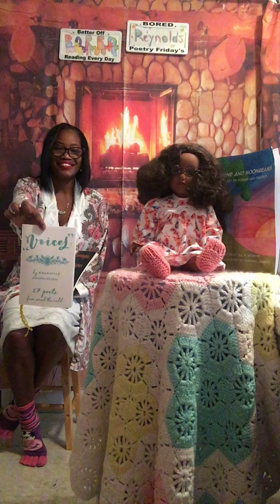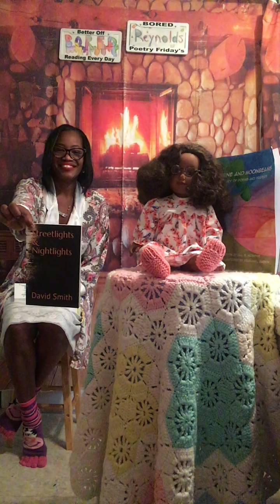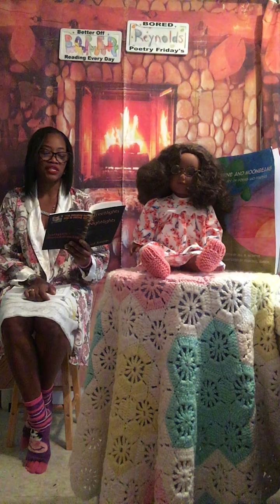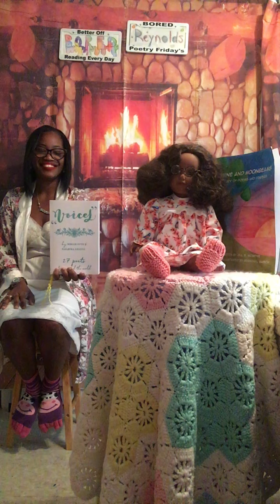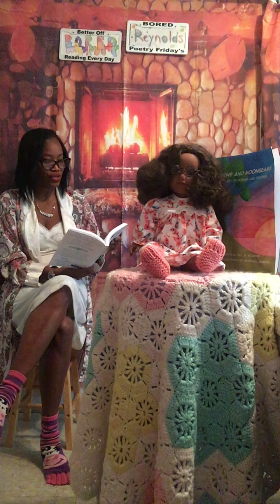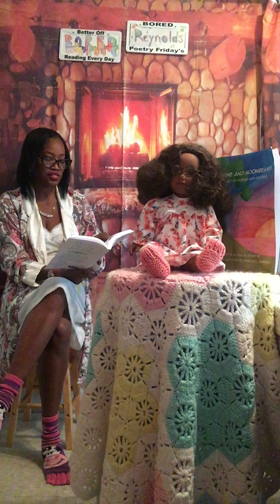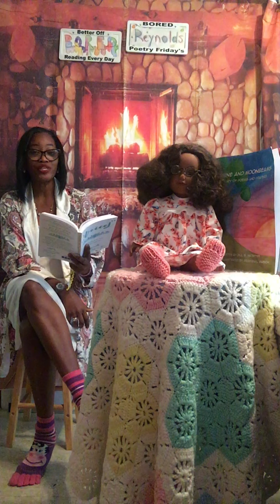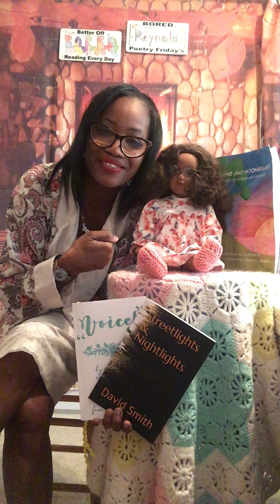💐Reading # 530-531”Streetlights & Nightlights”and “Voices”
Poetry Friday’s with Little B.O.R.E.D Debbie and I see our way through “Streetlights & Nightlights and find our “Voices” in 2 Wonderful and Thought Provoking Poetry Books. Love Friday 13th 2020